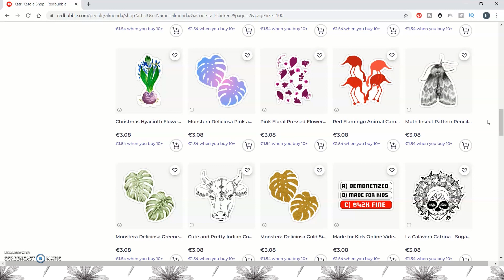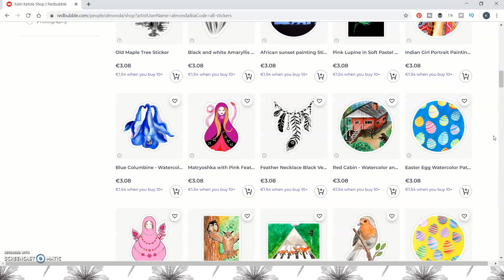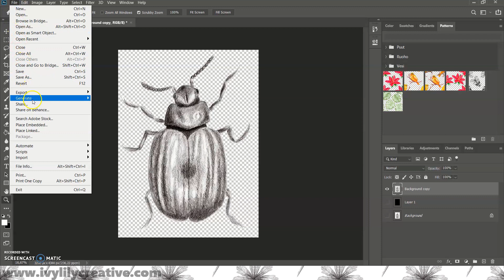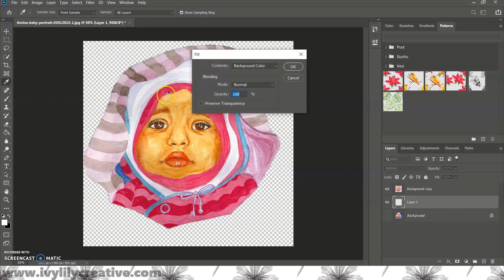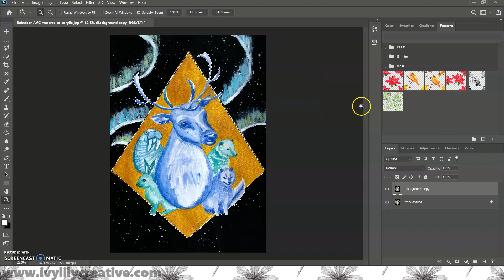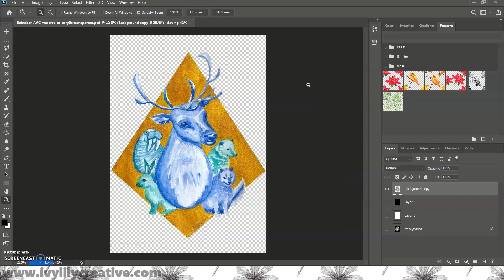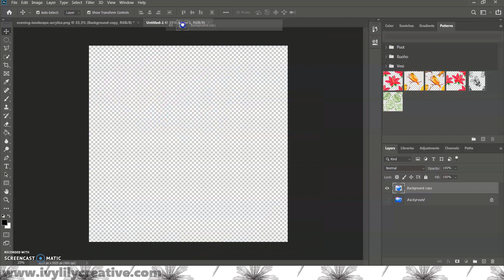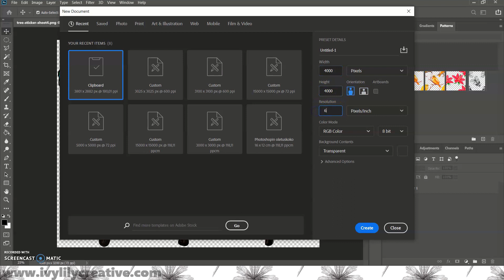Make REDBUBBLE Stickers & Sticker Sets with Photoshop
How to make Redbubble stickers and sticker sets of your art with Photoshop CC 2020.

I'm making sticker designs for print on demand shops like Redbubble using my traditional art that I've previously scanned.

I've also edited the contrast, sharpness, saturation and so on, which you can see in my previous video about editing your art with Photoshop

TIMESTAMPS
1:18 Removing solid color background for sticker
4:00 Removing painted background for sticker
6:33 Combining a character and a shape for a sticker
9:06 Circle shaped sticker
10:38 Image within image sticker
11:58 Sticker set